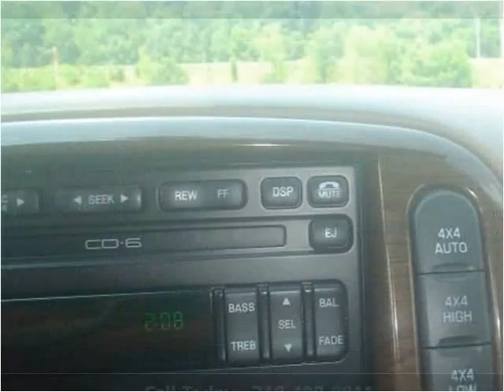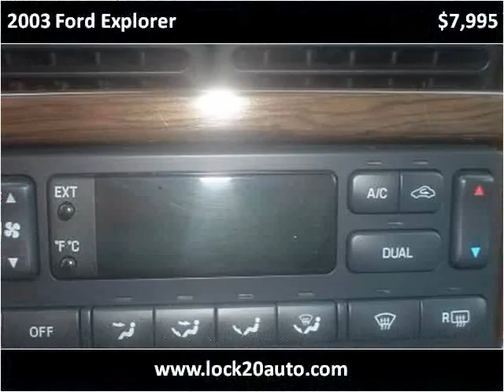2003 Ford Explorer Used Cars Newcomerstown OH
This 2003 Ford Explorer is available from Lock 20 Auto.